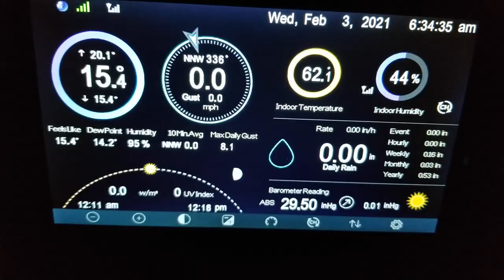Beekeeping - Why Winter Bees Die Mostly In February & March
Most honey bee colonies die during the winter months of February and March. Reasons for bees dying range from starvation to pests and diseases. Sometimes the colony of honey bees becomes so small during the winter they are no longer able to survive a cold snap. Today, I'll show you what I've learned about helping my bees make it through these last few weeks of winter.

Mentorship/Coaching Program:
David also has a few openings for his BEETEAM6 mentorship/coaching program for beekeeping. Wouldn't it be nice to have a Certified Master Beekeeper available when you needed help.

Take our Ultimate Online Beekeeping Course. Taught by EAS Certified Master Beekeeper, David Burns. Since the pandemic continues, be safe, stay home and take our online beekeeping courses:

Winter-Bee-Kinds:
The winter-bee-kinds shown in this video are still available for the 2021 winter. We are finishing up the year with only a few available, so you may want to grab these last few while they are still available:

Our Basic Beekeeping Book is available NOW! "Backyard Beekeeping: Everything you need to know to start your first hive". Here's the link to our autographed copy: